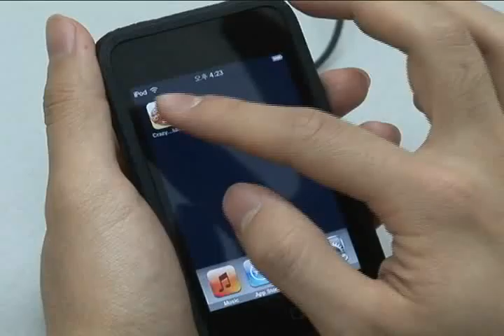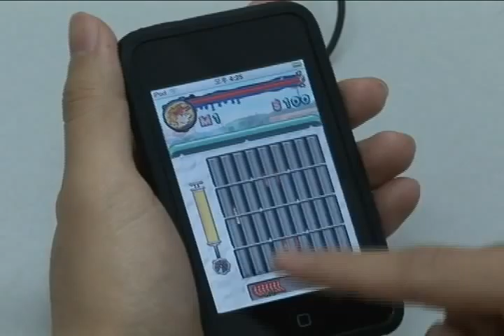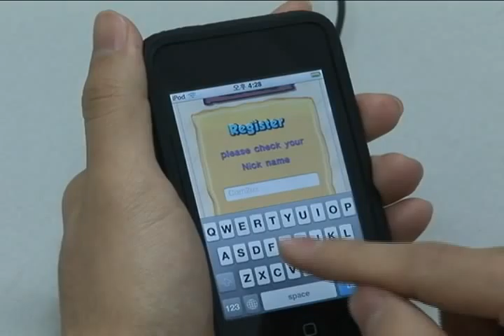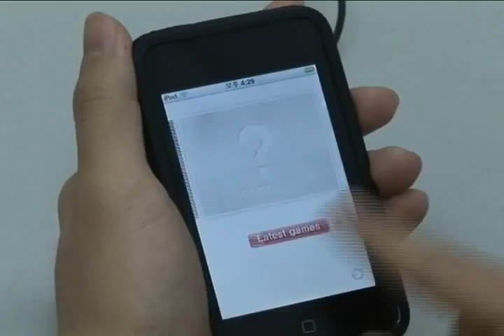Crazy Hotdogs iPhone/ iPod Touch version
Available in the App Store